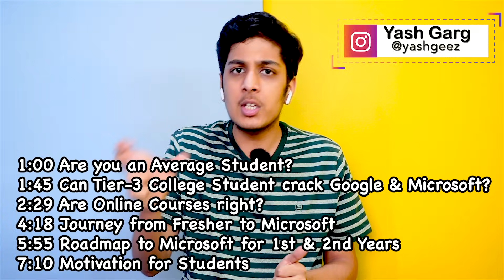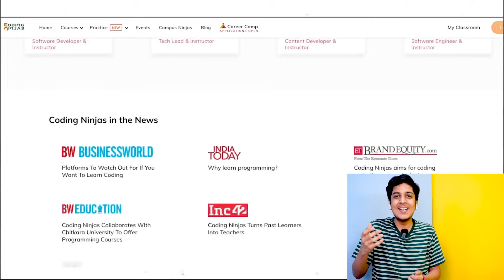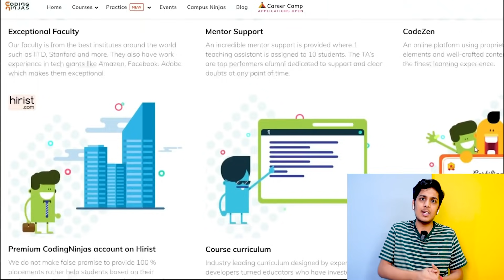This Average Student cracked Microsoft 42 Lakh Job🔥 | Must Watch for College Students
Inspiring Journey to Microsoft 42 Lakh Job🔥
I present the journey of @NishantChahar11, who considers himself to be an average student, to Microsoft as a Software Engineer with 43 Lakhs CTC.

Timestamps:
0:00 Introduction
1:00 Are you an Average Student ?
1:45 Can Tier-3 College Student crack Google & Microsoft ?
2:29 Are Online Courses right ?
4:18 Journey from Fresher to Microsoft
5:55 Roadmap to Microsoft for 1st and 2nd Years
7:10 Motivation for Students